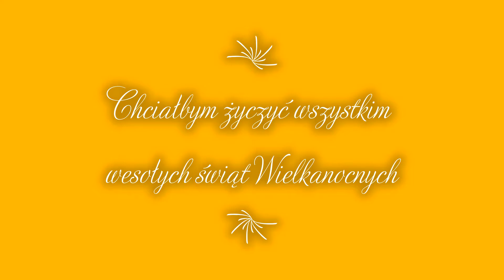Zagrajmy w Russian Car Driver #3 [Odcinek Wielkanocny]